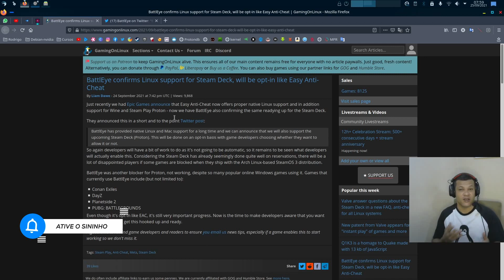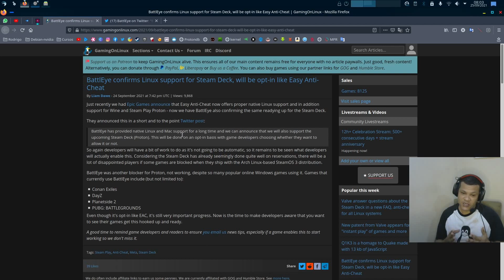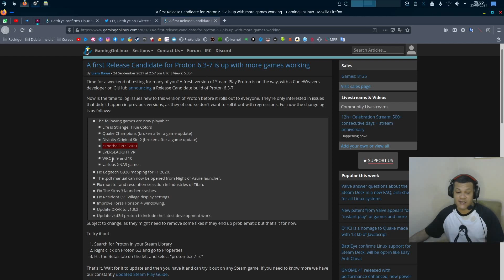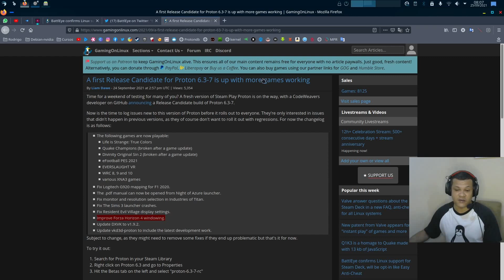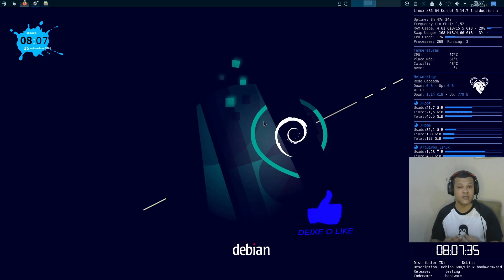BattlEye, Proton 6.3.7 Noticias.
🎮links das materias🎮
BattlEye

💭link p/comprar na Amazon e ajudar o canal💭

💭computador e informática💭

💭link p/baixar o jogo💭